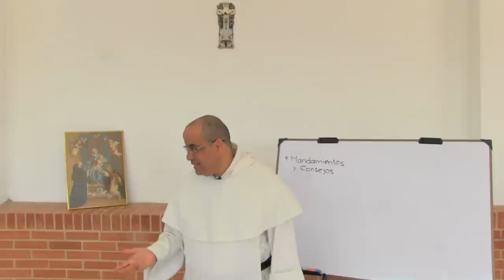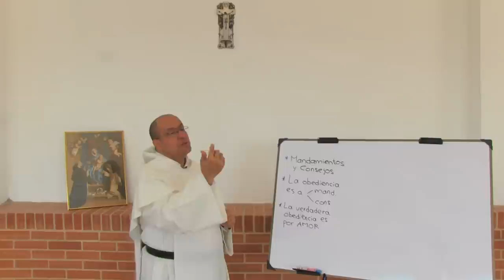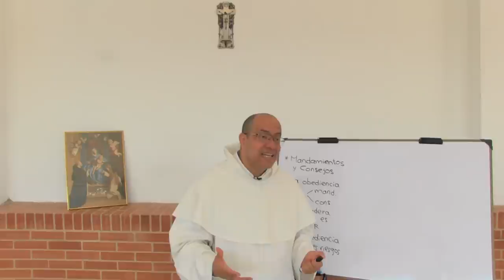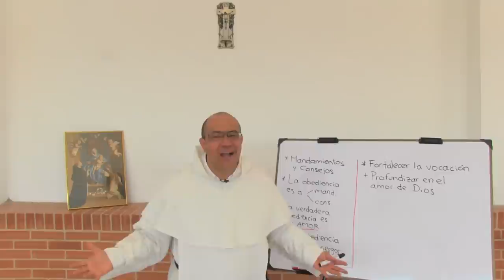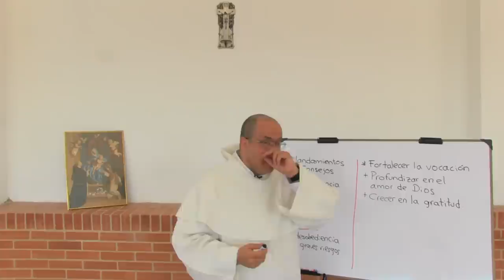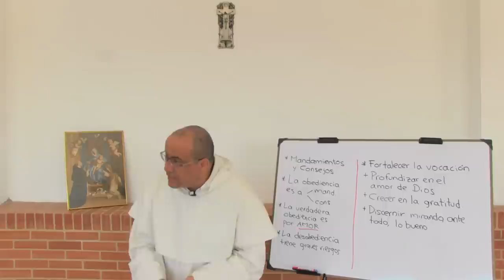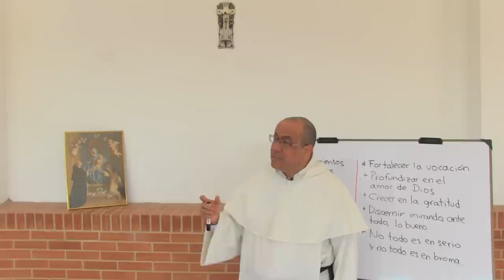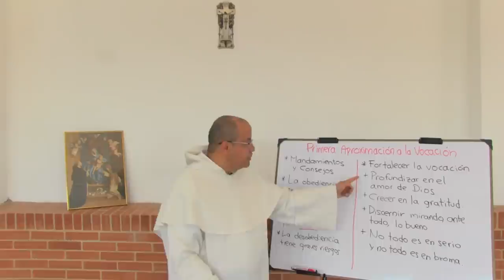Primera Aproximación a la Vocación [1 de 3, en la serie: Claves para Discernir tu Vocación]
* Nos referimos aquí  a la "vocación" en sentido AMPLIO, es decir, el "llamado" que cada persona tiene a darle un propósito y sentido a su vida. Entendemos también que, como obras de Dios que somos, ese llamado proviene en principio de Dios.

* Conviene diferenciar los MANDAMIENTOS de Dios de sus CONSEJOS. Los mandamientos son válidos para todos y en todas partes. Es el caso de "no matar" o "no mentir." Los consejos, en cambio, son obra del Espíritu Santo para cada persona.

* Sin embargo, cada persona está moralmente obligada a seguir tanto los mandamientos que son para todos, como los consejos, que son propiamente para él. Esta obligación no debe verse como una carga o una presión externa, sino como una fuente de realización , libertad y felicidad personal. Lo nuestro ha de ser obedecer con AMOR.

* Desobeder a los consejos tiene graves riesgos, sobre todo, en el área de la frustración y el desperdicio de nuestros talentos. Pero es exagerado decir, como algunos han dicho, que la salvación eterna esté en juego a cada paso por desobedecer las inspiraciones del Espíritu de Dios. Y es peligroso usar ese lenguaje para manipular a las personas, sobre todo a los candidatos a las diversas formas de vida consagrada.

* Sugerencias para fortalecer la vocación, a medida que se va discerniendo y aclarando:

1. Profundizar en el amor de Dios.

2. Crecer en la gratitud.

3. Discernir mirando, ante todo, lo bueno, tanto de lo que uno asume como lo que uno deja.

4. No tomarlo todo demasiado en serio pero tampoco todo en broma.